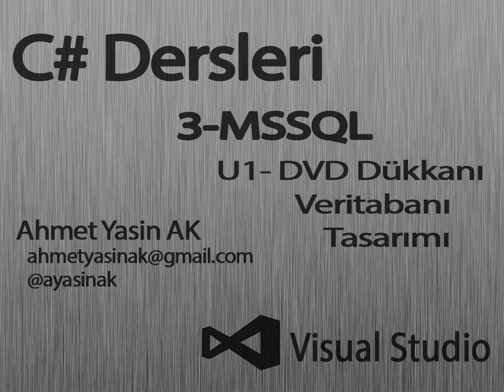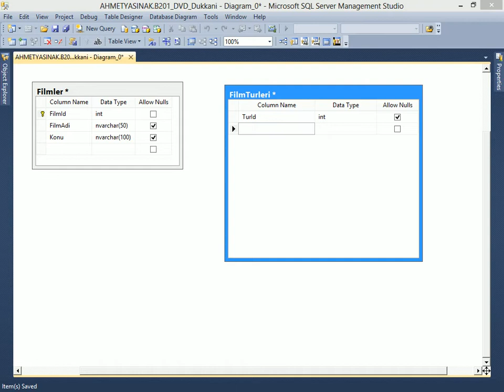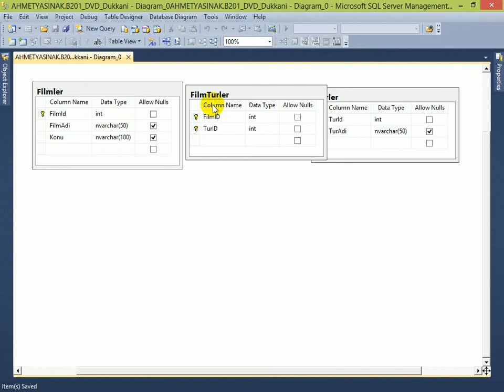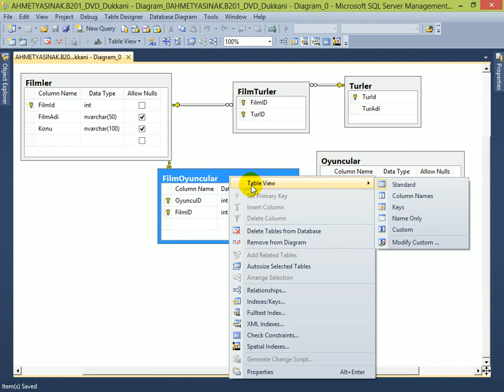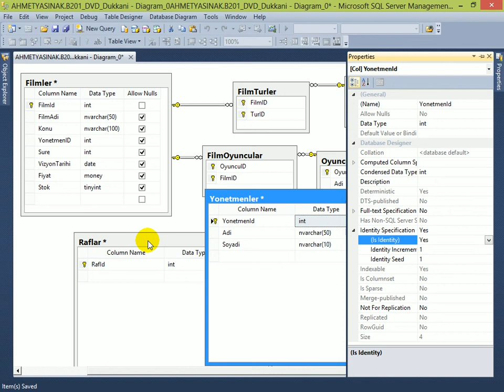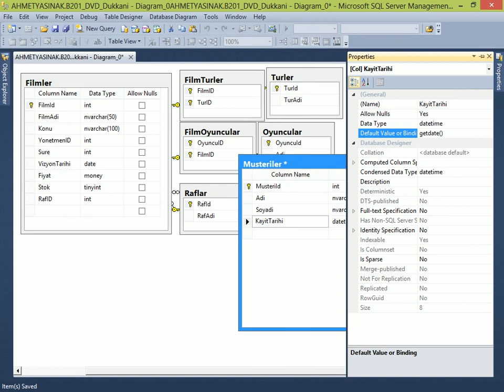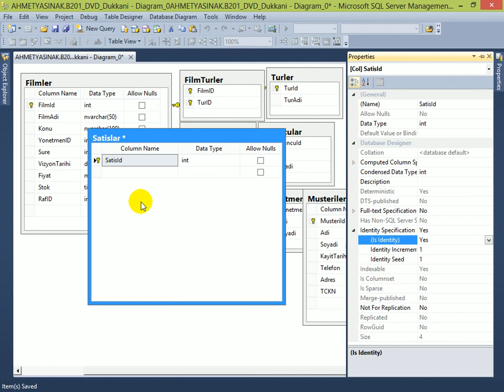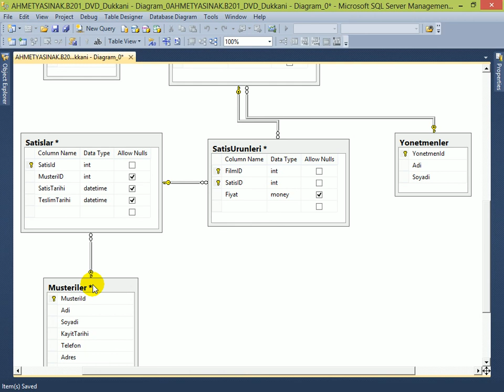C# Yazılım Dersleri 3-U1-DVD Dükkanı Otomasyonu Veritabanı Tasarımı